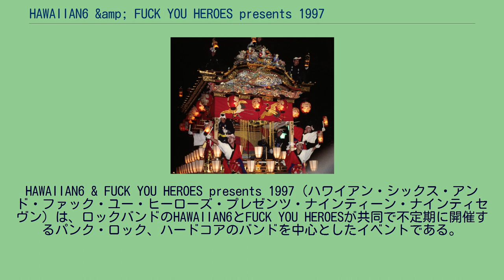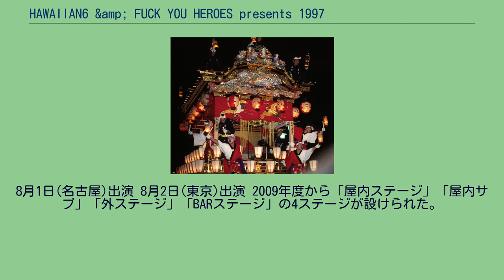HAWAIIAN6 &amp; FUCK YOU HEROES presents 1997